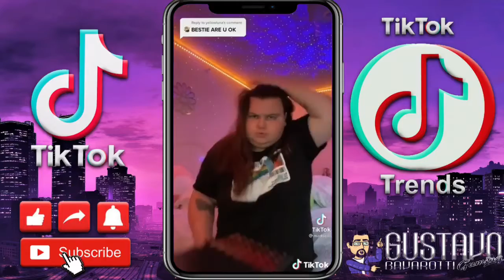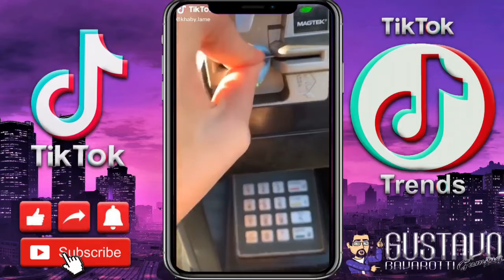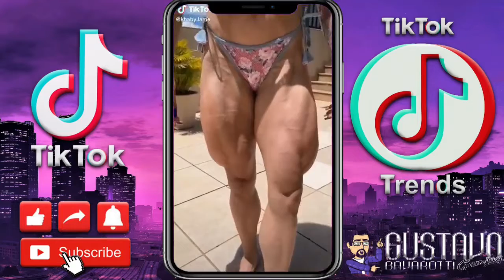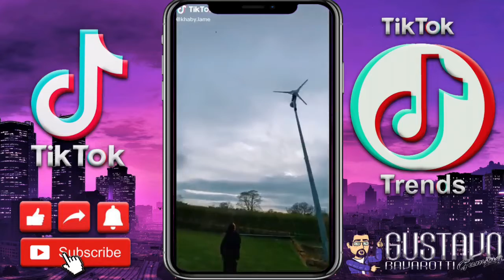Funny TikTok Compilation 2021 | New Khaby Lame TikTok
These Videos Belong To The Original Content Creators On TikTok. Credit Goes To It's Respective owners, If You Want To Find Any Of The Creator's Featured In The Video, Their TikTok Username Is In The Top Left or Bottom Right Corner Of The TikTok Video.